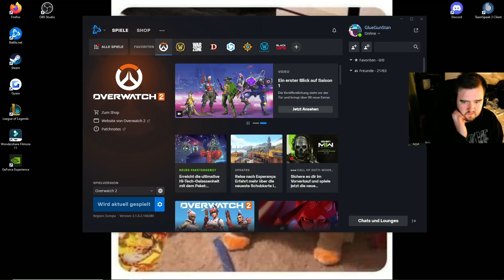Erstmal einen Çay - Overwatch 2 Edit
Wollte eigentlich Sea of Thieves schneiden.

Lasst mir gerne ein Abo und einen Kommentar da wenn es euch gefallen hat!

Im Video mit dabei:
- Xiroh
- Kwocks

Kuss Kuss!